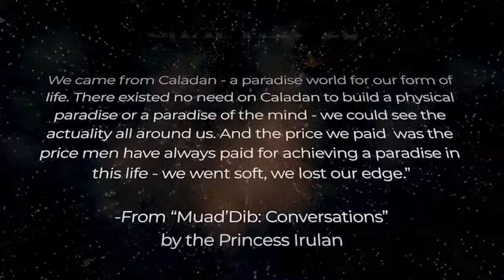CHAPTER 28 - Gurney & The Smugglers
Gurney is ALIVE, and with the Smugglers on Arrakis. Will Gurney band with the smugglers now that he believes ALL the Atreides are dead.